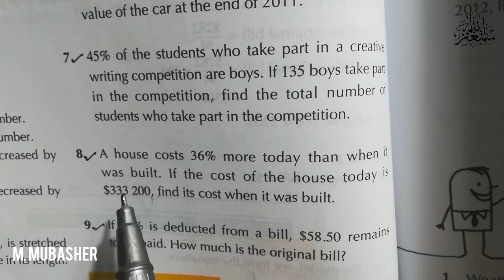Ex#4B Q#8|Ch#4 Percentage |APS Math Class 6 ‎@MuhammadMubasher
Oxford New Secondary Mathematics book 1, Ex#4B Q#8|Ch#4 Percentage |APS Math Class 6 ‎@MuhammadMubasher